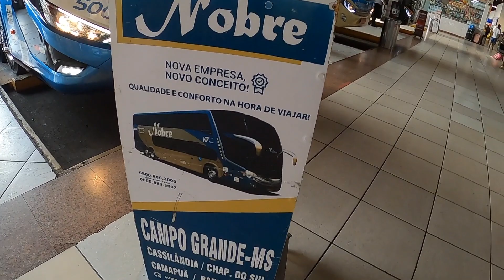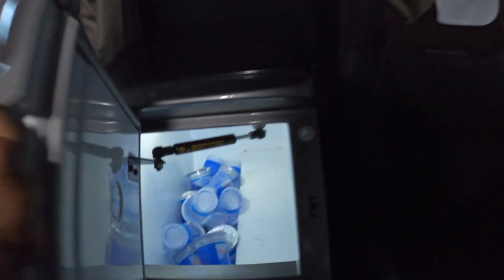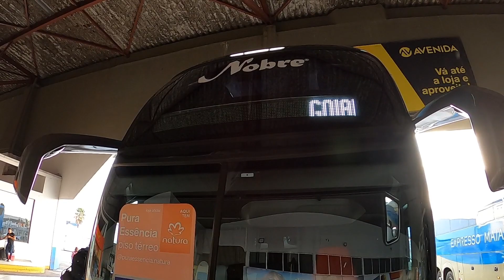DÁ PRA ENCARAR? QUASE 70 POLTRONAS NO ÔNIBUS COM A VIAÇÃO NOBRE TURISMO | MARCOPOLO G8 1800 DD 8x2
Um serviço executivo recheado de poltronas, mas com conforto que a Viação Nobre Turismo preza em todos os seus ônibus. São 64 poltronas muito bem distribuídas nos dois pisos desse ônibus Double Decker que tem carroceria do Fabricante Marcopolo.

Obrigado pela foto de capa Busólogo Carlos Júnior de Goiânia/ Goiás 🤝👏📸🚍

Linha: Goiânia-GO x Campo Grande-MS 17:00-06:15
Duração: 13h

Valor: R$ 270 Executivo 52 Poltronas

R$ 290 Leito 12 Poltronas

Água, Entrada USB, Tomada 110 🆗️

 Marcopolo Paradiso G8 1800 DD 15m

Chassi: Scania K440IB 8x2

Muito obrigado por acompanhar mais um vídeo aqui no canal.